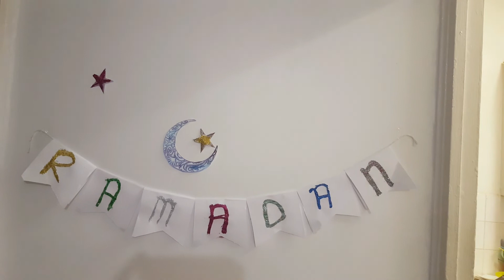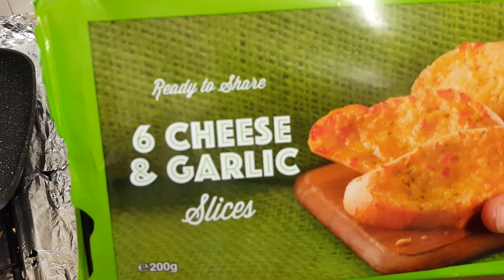Vlog 3 GRILL CHICKEN WITH COUSCOUS গ্রিল চিকেন আর কুসকুস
Vlog 3. i make GRILL CHICKEN WITH COUSCOUS গ্রিল চিকেন আর কুসকুস